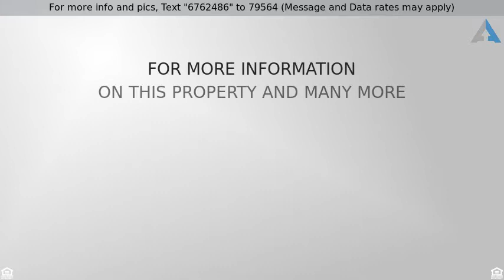Priced at $325,000 - 3939 S Pitkin Way, Aurora, CO 80013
DO NOT SCROLL PAST THIS STUNNING 3 BED HOME!

Welcome To Home to a Beautifully updated 3 bedroom home! / Updated Kitchen and Bathrooms / Wood Floors and New Carpet Throughout / New Paint / Granite Counters / Stainless Steel Appliances / Spacious Family room with Fireplace / Walk Outside to Private Back Yard / New Furnace / New Windows / Located on Quiet block walking distance to shopping and restaurants / Quick Possession! / Move in Ready!
Listing Courtesy of: Open Door Real Estate Inc